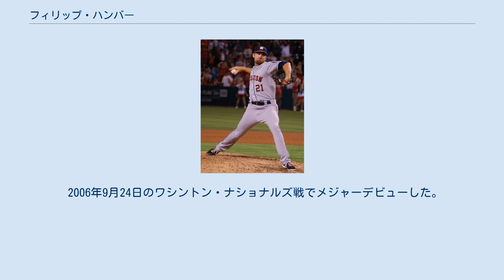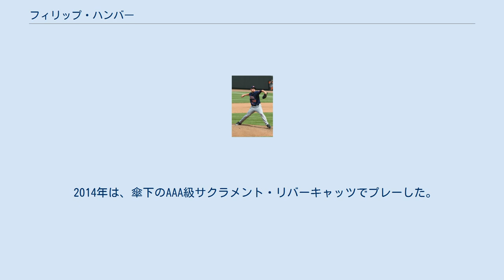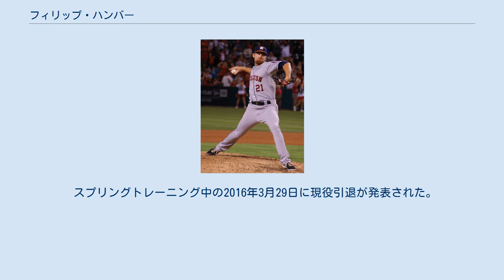フィリップ・ハンバー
フィリップ・グレゴリー・ハンバー（Philip Gregory Humber, [ˈʌmbər]; 1982年12月21日 - ）は、アメリカ合衆国・テキサス州ナカドーチェス郡ナカドーチェス出身の元プロ野球選手（投手）。
右投右打。
 2001年、MLBドラフト29巡目（全体875位）でニューヨーク・ヤンキースから指名を受けるが、入団せずにライス大学へ進学した。
 2004年、MLBドラフト1巡目（全体3位）でニューヨーク・メッツから指名され、プロ入り。
 2006年9月24日のワシントン・ナショナルズ戦でメジャーデビューした。
 ミネソタ・ツインズ時代 (2008年9月14日) 2008年2月2日にヨハン・サンタナとのトレードで、デオリス・ゲラ、ケビン・マルベイ、カルロス・ゴメスと共にミネソタ・ツインズへ移籍した。
 2009年12月15日にカンザスシティ・ロイヤルズとマイナー契約を結んだ。
 2010年8月25日のデトロイト・タイガース戦でメジャー初勝利を記録した。
 2011年にシカゴ・ホワイトソックスへ移籍すると、先発に転向し9勝9敗、防御率3.75と自己最高の成績を挙げる。
 2012年4月21日のシアトル・マリナーズ戦（セーフコ・フィールド）でMLB史上21人目の完全試合を達成した。
9回2死フルカウントからの最後の球はワンバウンドで逸れたが、打者のハーフスイングが認められ、空振り三振で試合終了。
しかし、その後は不振で防御率6点台に終わった。
 ヒューストン・アストロズ時代 (2013年8月17日) 2012年11月30日にウェイバーでヒューストン・アストロズへ移籍した。
それと同時に、1年80万ドル（2年目は300万ドルのオプション）で契約延長した。
 2013年は開幕から先発ローテーション入りするも、5月11日のテキサス・レンジャーズ戦で敗戦投手となり、1勝もできず0勝8敗防御率9.59という結果に終わり、翌12日にDFAとなる。
その後は傘下のAAA級オクラホマシティ・レッドホークスでプレー後、ウェズリー・ライトがタンパベイ・レイズへ移籍したことに伴い、再びアストロズと契約。
11月4日、アストロズは300万ドルという2014年度の契約を破棄し、50万ドルの違約金を払ってハンバーを再び放出した。
 2013年11月2日にオークランド・アスレチックスとマイナー契約を結んだ。
スプリングトレーニングには、招待選手として出場する。
 2014年は、傘下のAAA級サクラメント・リバーキャッツでプレーした。
この年は、メジャーでは登板する事は無かった。
 2014年12月7日、韓国の起亜タイガースと契約した。
 2015年7月20日に成績不振でウェーバー公示され退団した。
 2015年12月10日にサンディエゴ・パドレスとマイナー契約を結んだ。
 スプリングトレーニング中の2016年3月29日に現役引退が発表された。